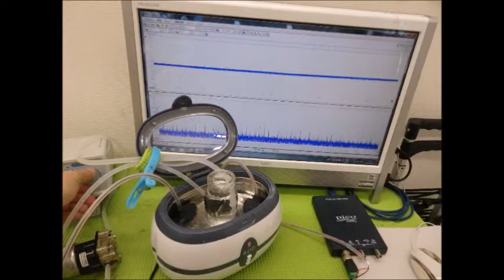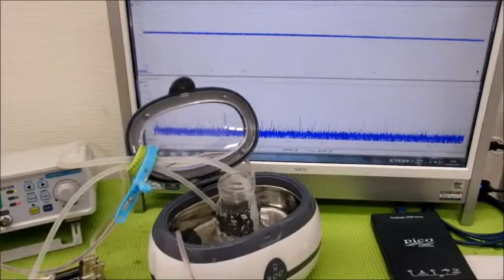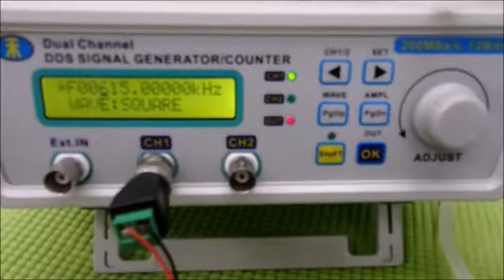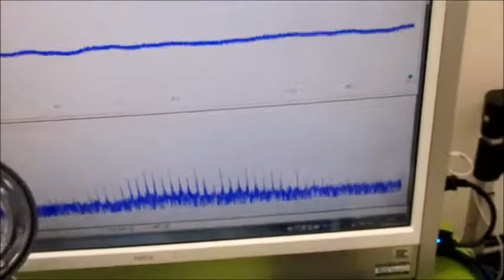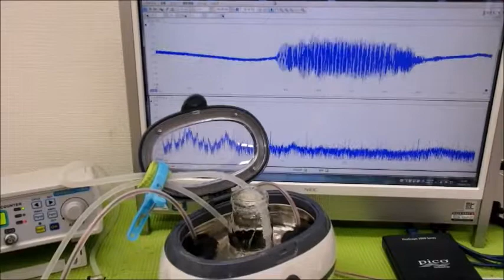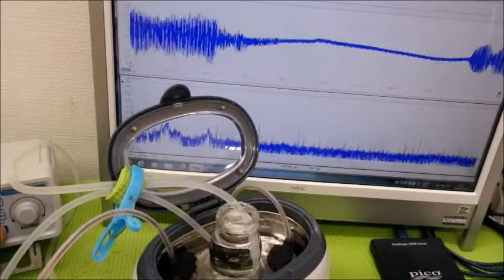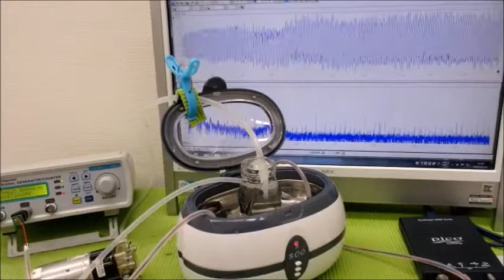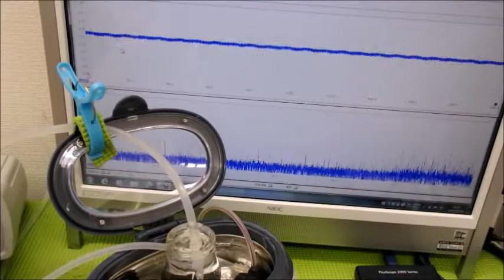新しい音響流（超音波）制御技術 ultrasonic-labo